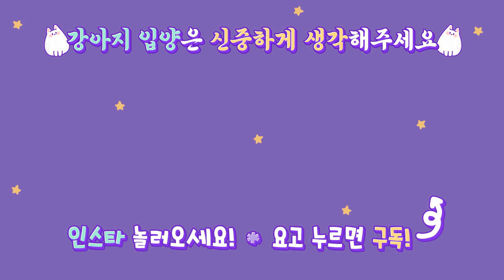하나만 조지는 냥아치 ｜ Bully cat that beats one thing up only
탱고 입양조건에 대해서는 다음 영상에서 말씀드리겠습니다!

감사합니다 :)

소행성 팬 가입해주세요 :)

🐇Profile

첫째💕
이름 : 소녀
성별 : 女
견종 : 래브라도 리트리버 (대형견)
생년월일 : 2017년 2월 23일
특징 : 똑똑한 바보 말썽쟁이
취미 : 신상 컬렉션 모으기(주로 장난감, 사람 잠옷과 신발)

둘째💕
이름 : 행성
성별 : 女
견종 : 포메라니안 (소형견)
생년월일 : 2017년 10월 25일
특징 : 조금만 맘에 안들면 낑낑낑꺵꺵꺵ㅇㄲㄲ얘꺵꺵꺵(바뀔맘이 없어보임)
취미 : 소녀 약올리기

셋째💕
이름 : 우주
성별 : 女
견종 : 웰시코기
생년월일 : 2018년 12월로 추정,